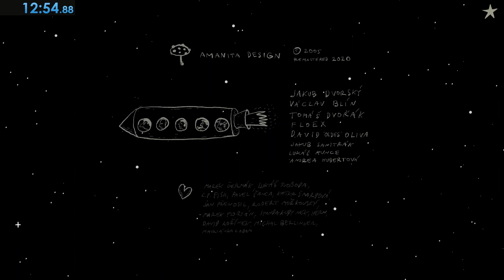Samorost 2 Any% Speedrun!!! - Completed in 12:54.880 (TOP 2)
My Samorost 2 speedrun in category Any% with a time of 12m 54s 880ms. I am holding 2nd place at the time of the release of this video.

CHAPTERS
00:00 - Intro
01:58 - First planet
09:37 - Second planet
14:00 - Ending